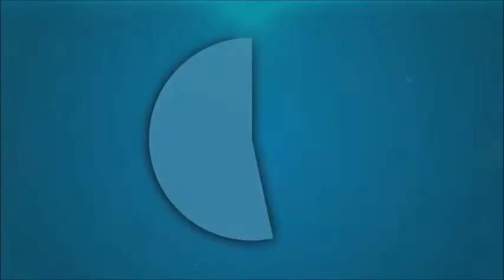Spiritcraft "When Pigs Take over the world TRILOGY!"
Original Playthrough